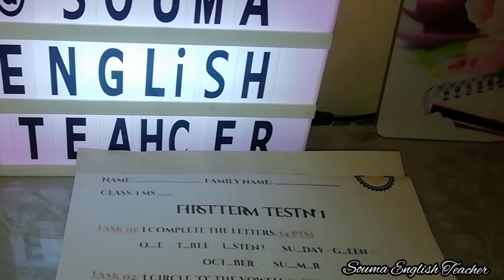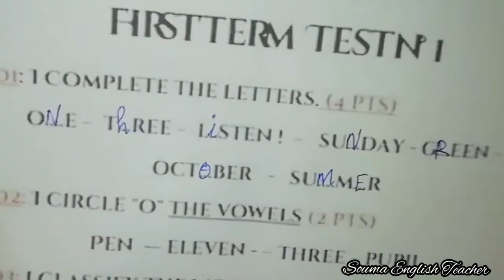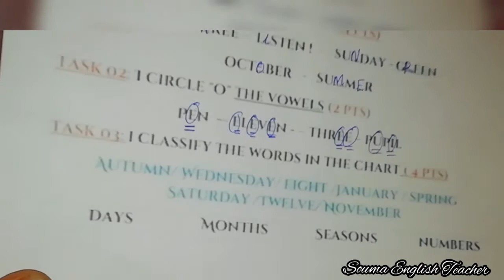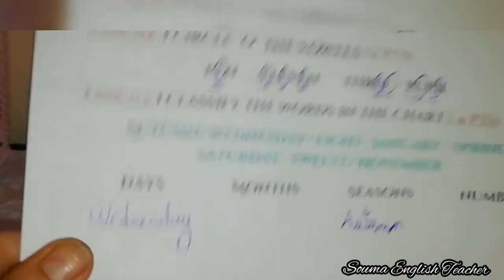السنة الاولى متوسط فرض اللغة الإنجليزية الفصل الأول 2021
السنة الأولى متوسط  فرض اللغة الإنجليزية الفصل الأول

في هذا الفيديو تجدون نموذج  لفرض الفصل الأول اللغة الإنجليزية  للسنوات الأولى متوسط

أي اقتراح ،انشغال ،سؤال أو نقطة لم تفهموها اكتبوها ََََفي التعليقات  أنا هنا لمساعدتكم

رابط قناتي الثانية على اليوتيوب للتعرف عليا  أكثر لاتنسوا دعمي بالاشتراك والاعجاب وتعليقاتكم الرائعة

 ََ1ms#فروض#اختبار#